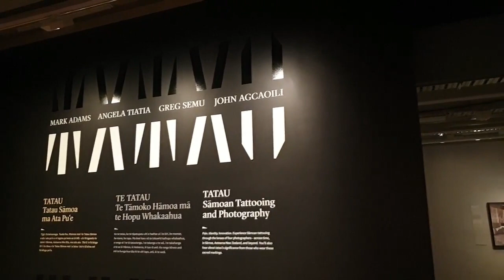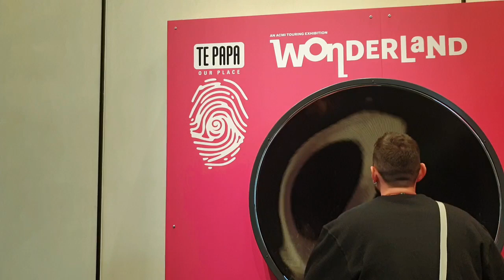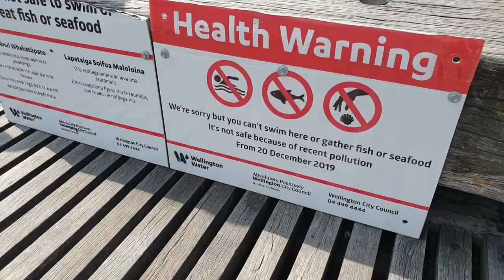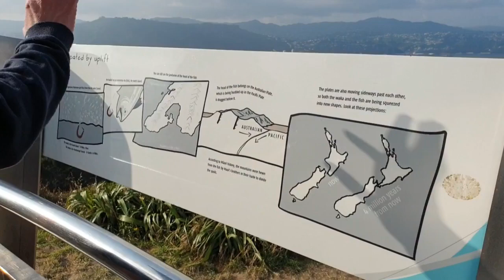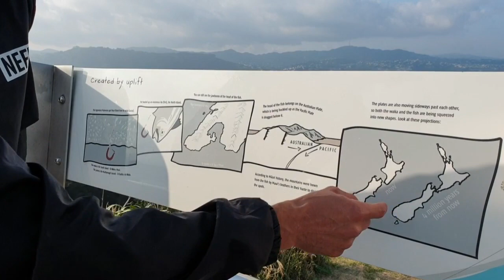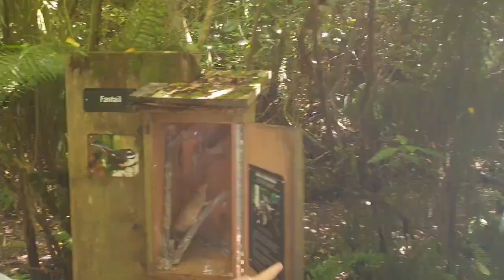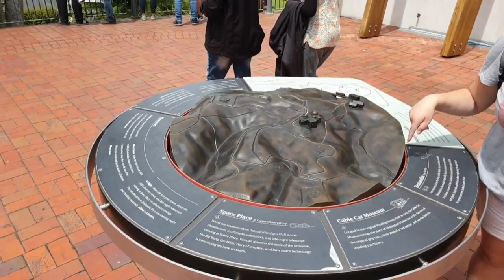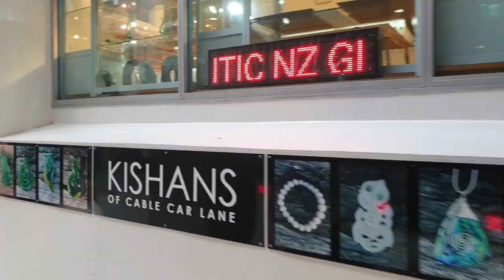NZ BIG Movie part 2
Family trip to new zealand 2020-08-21